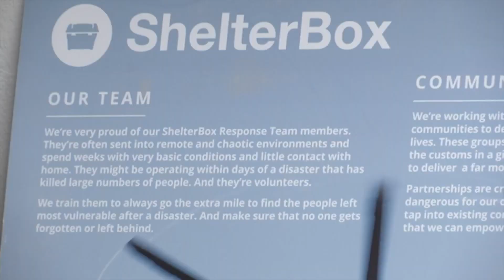ShelterBox USA helps humanitarian crisis in and around Ukraine